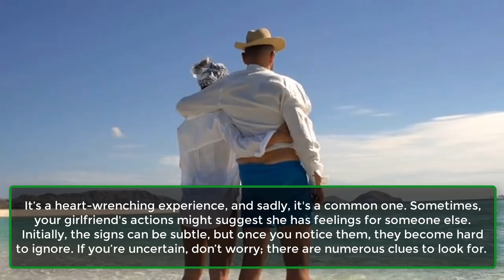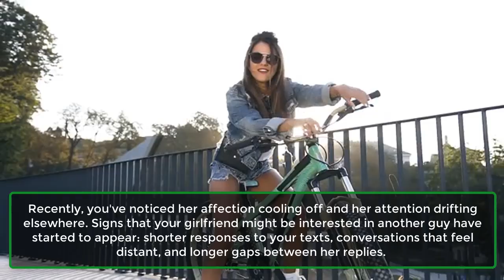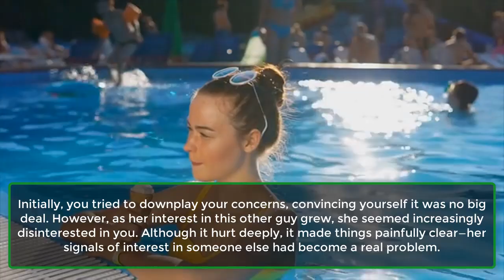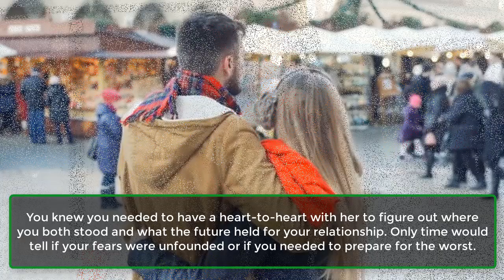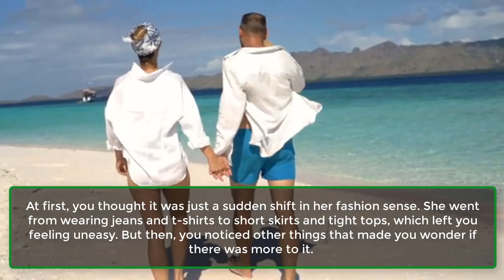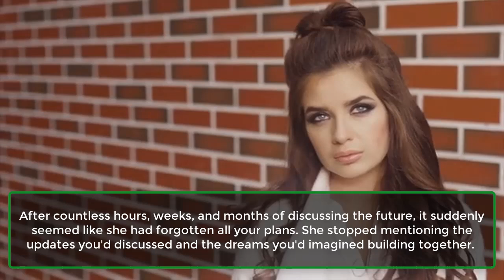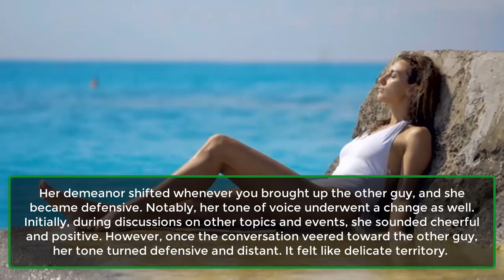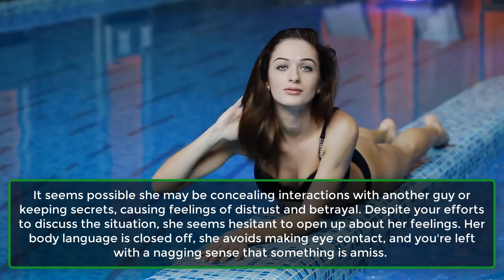11 Signs Your Girlfriend Likes Another Guy | Psychology Facts About Women || Awesome Facts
11 Signs Your Girlfriend Likes Another Guy | Psychology Facts About Women || Awesome Facts
Have you ever sensed your relationship slipping away, without quite understanding why?

It’s a deeply distressing experience, and regrettably, it happens frequently. Sometimes, your girlfriend’s behavior may indicate that she harbors feelings for someone else. Initially, these signs can be subtle, but once you recognize them, they become difficult to overlook. If you’re unsure, there’s no need to panic; there are numerous indicators to observe.

In this article, we’ll delve into 11 signs that your girlfriend may be developing an interest in someone else. From shifts in her communication style to changes in her body language, we’ll cover all the crucial aspects. Let's get started.
1. She Is Always Texting Him.
2. She’s Not As Affectionate.
3. She’s Canceling Plans.
4. She Can’t Stop Talking About Him.
5. She’s Avoiding You.
6. She’s Trying to Impress Him.
7. She’s Always Too Busy.
8. She’s Planning A Future Without You.
9. She Is Always On Social Media.
10. She’s Defensive.
11. She Is Emotionally Distant.